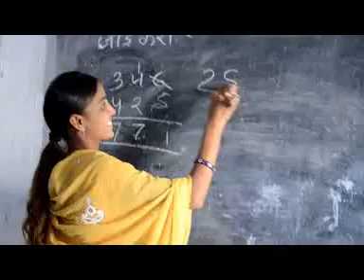Barmer Extra Class by om mali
माताएं पहुंची स्कूल, बच्चों को पढ़ाया
ओम माली @ बाड़मेर.
मां, बच्चे की पहली पाठशाला। जो उन्हें सिखाती है बोलना, चलना, व्यवहार करना, अच्छाइयां और जिंदगी के कई सबक, जो जीवनभर काम आते हैं। यह भी अमूमन देखा गया है कि मां बच्चों को स्कूल के लिए तैयार करती है, स्कूल बस तक छोडऩे जाती है और स्कूल भी पहुंचाती है, लेकिन एेसा आज तक नहीं हुआ कि मां अपनी संतान की स्कूल में पहुंचकर उसको पढ़ाना शुरू कर दे। 'पत्रिकाÓ के 'नींव : एक्सट्रा क्लासÓ अभियान के तहत प्रेरित हुई माताएं शुक्रवार को अपने बच्चों के स्कूल पहुंचीं। सीमावर्ती बाड़मेर-जैसलमेर जिलों में शुक्रवार सुबह जब मातृ शक्ति रसोई का कामकाज छोड़ विद्यालय की ओर रवाना हुईं तो किसी ने नहीं सोचा था कि वे एक नया अध्याय शुरू करने जा रही हैं। वे स्कूल पहुंची और अपने बच्चों के साथ ही अन्य विद्यार्थियों की पढ़ाई की जानकारी ली। इसके बाद उन्होंने बच्चों की कॉपियां देखीं और सवाल पूछने लगीं। उन्होंने चॉक उठाई और बच्चों को पढ़ाना शुरू कर दिया। इस दौरान उन्होंने बच्चों के सवाल का जवाब भी दिया और शिक्षिका की भांति उन्हें समझाया भी। बच्चों की कॉपियां देखी और पोषाहार भी जांचा।